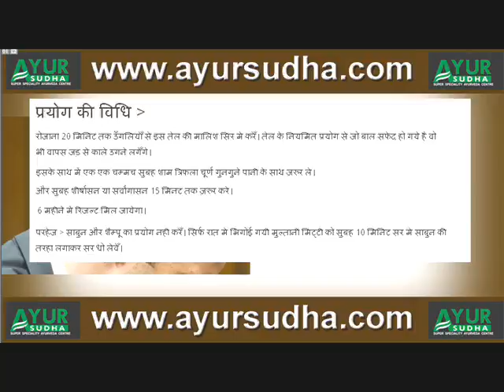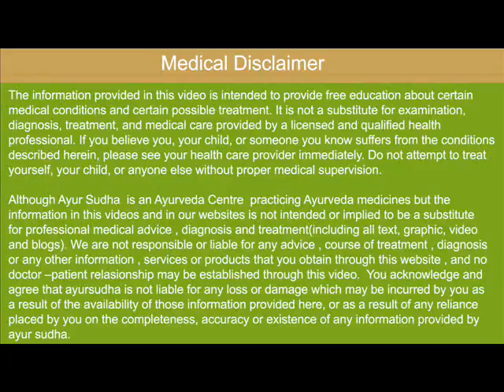Ayurvedic Oil for Hair fall & White Hairs. Advanced Ayurveda Skin Treatments in India